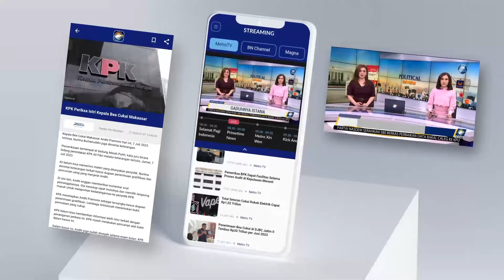Pos Pengungsian Korban Banjir Lahar Dingin Akan Dipindahkan ke Lokasi yang Lebih Aman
MetroTV, Berbagai upaya terus dilakukan pemerintah dan tim SAR gabungan untuk menangani dampak bencana longsor dan banjir lahar dingin di Sumatera Barat, data terakhir BNPB per 15 Mei pukul 12 siang sebanyak 67 orang meninggal dunia dan Masih ada 20 korban yang belum
ditemukan